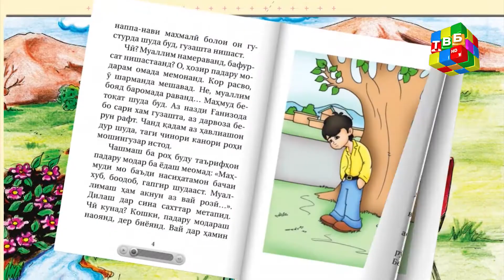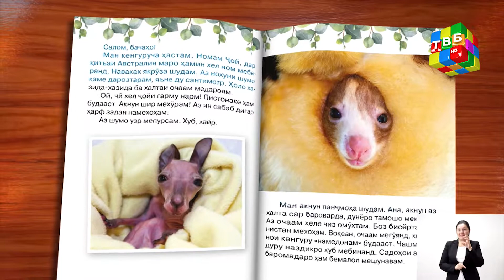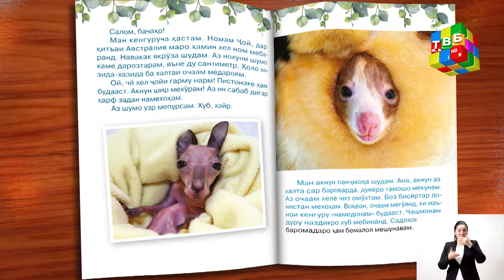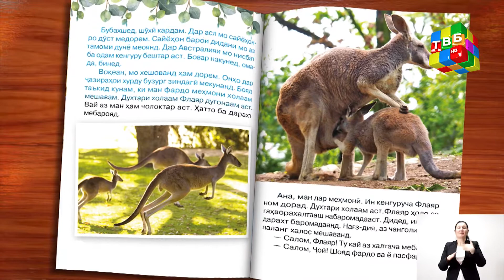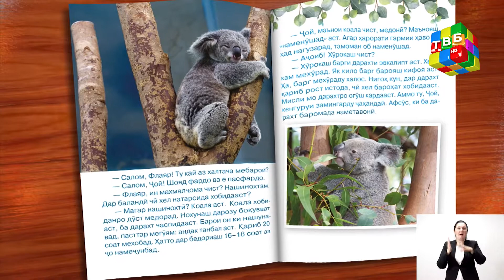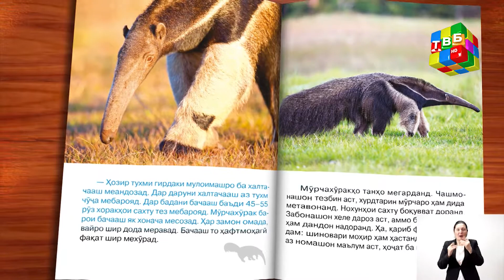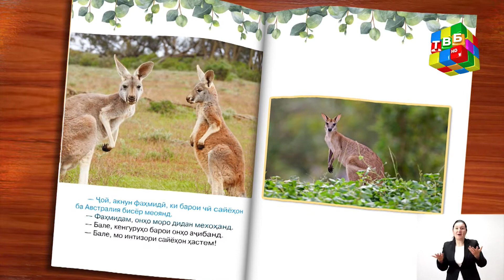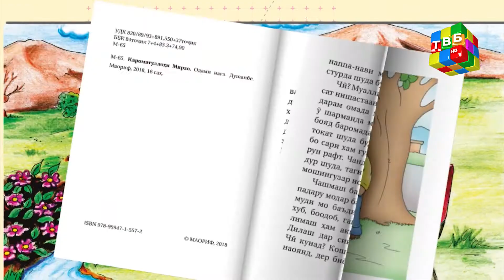«Вақти хониш» - “Сайёҳат ба Австралия”-и Зулайхо Тошева